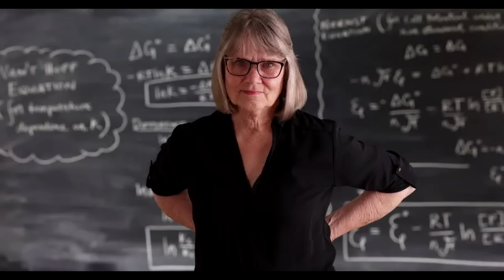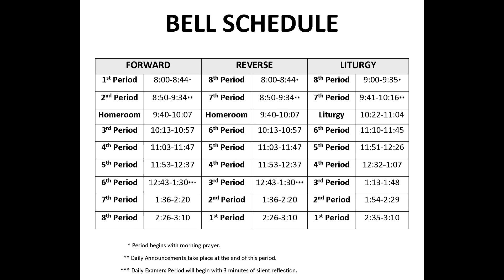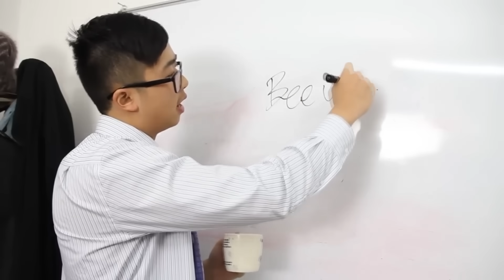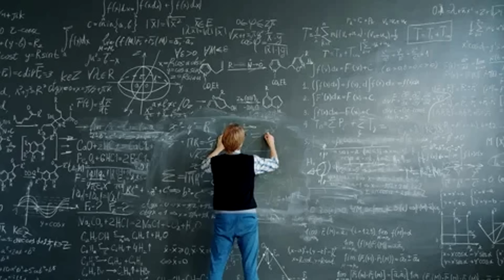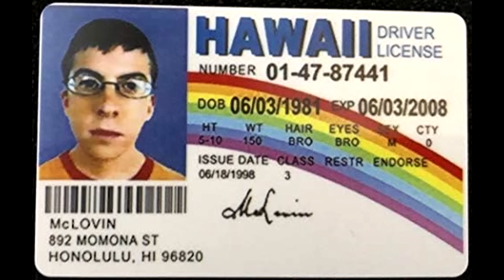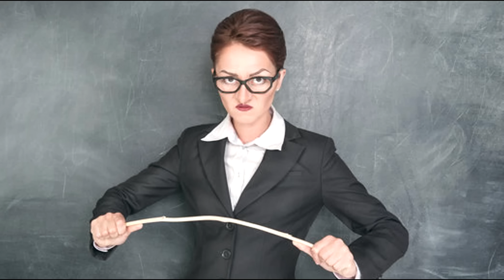School sucks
Lets be honest, no matter the nostalgia, school was not that good